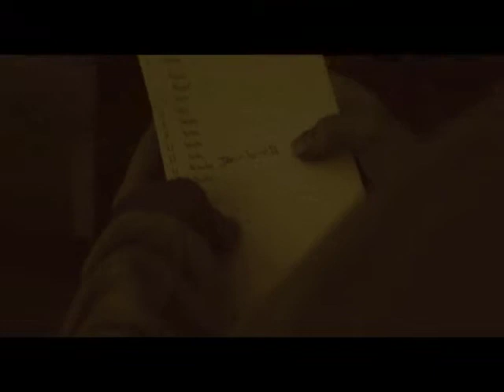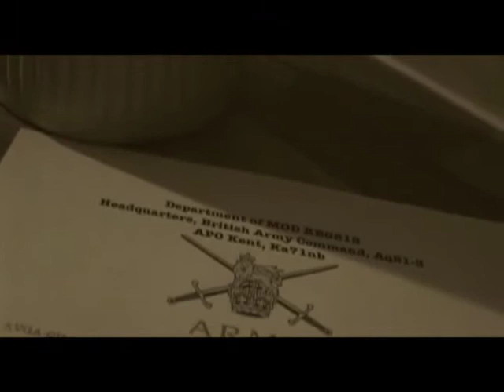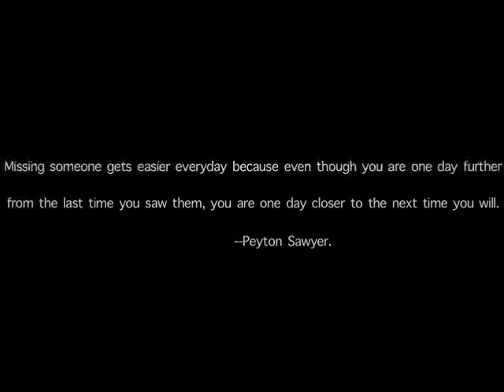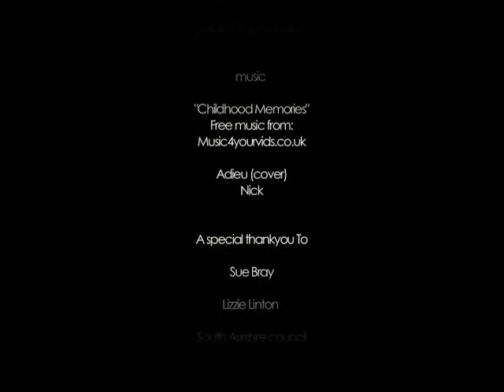Parting Gifts - UWS 3rd Year Final Film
My 3rd year Digital filmmaking project.  UWS: University of the west of Scotland

The story of a young girl and the effects of one event that change her life forever.

Directed By: Thomas Bray

Post production By: Purple Grape Studios

Cast:

Kirsty linton
James Aitken Carle
Caitlin Mossie
Ross Love